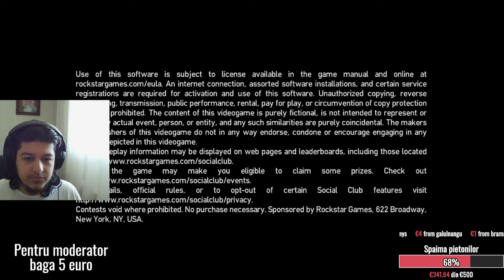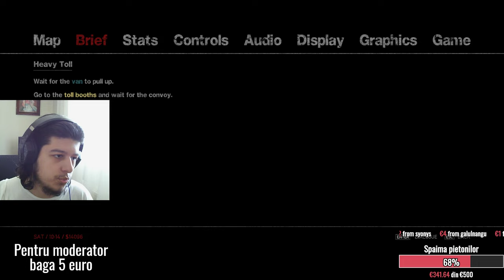GTA IV Cu motociclisti